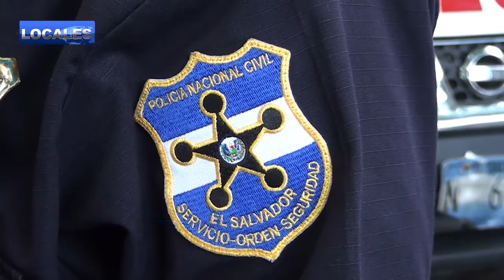PNC PRESENTÓ MÁS CAPTURAS EN SONSONATE